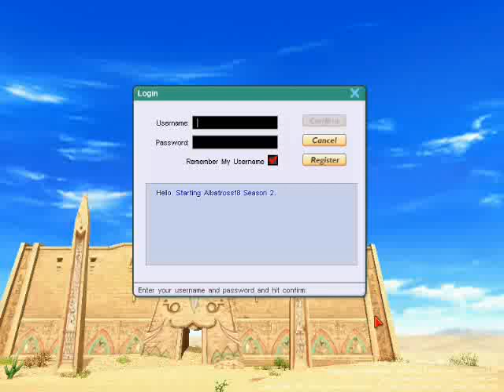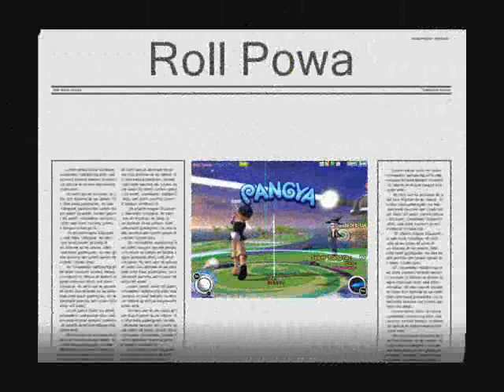LordKorost Show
All my best shoots